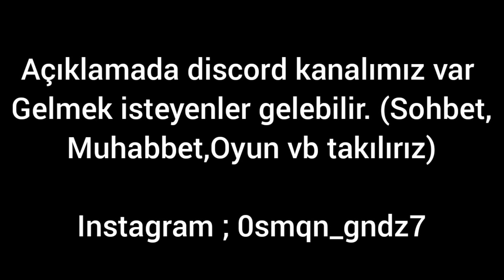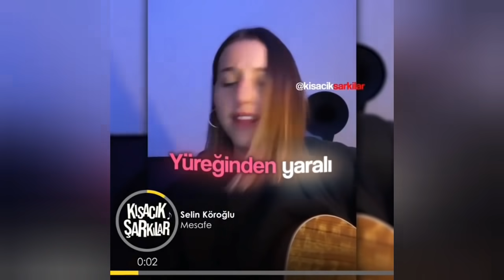En İyi Laf Sokmalar , Komik Ve Duygusal Sahneler - Kısacık Şarkılar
Her Yorum Özenle Okunur Yorum yapıp , Beğenmeyide İhmal Etme :)